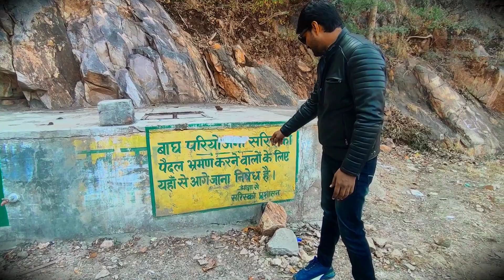अलवर फोर्ट का सुरक्षा गेट।। जयपोल।।oldenplace